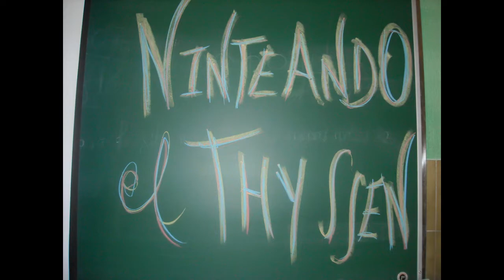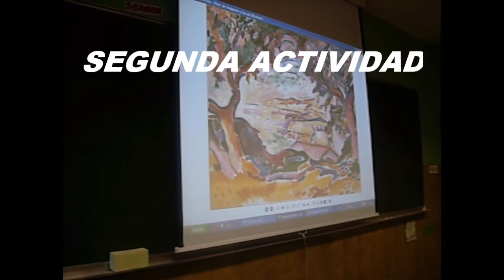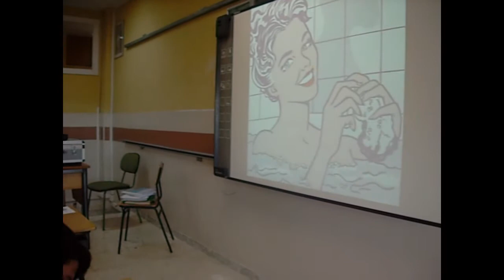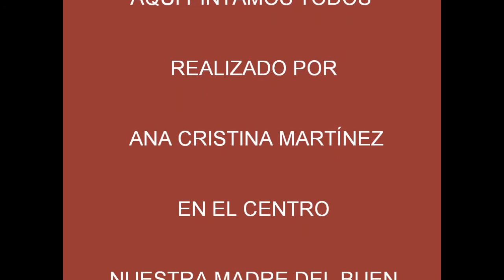Aquí Pintamos Todos: Proyecto de Ana Cristina Martínez Sánchez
Proyecto educativo llevado a cabo por Ana Cristina Martínez Sánchez del Colegio Nuestra Madre del Buen Consejo de León para el proyecto educativo en colaboración con Nintendo Aquí Pintamos Todos: los talleres de EducaThyssen viajan a las aulas.